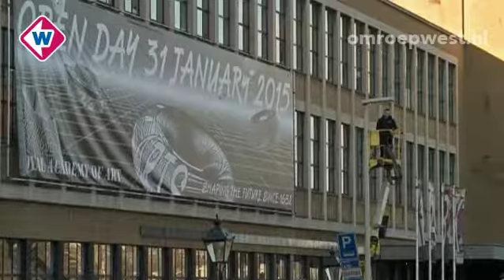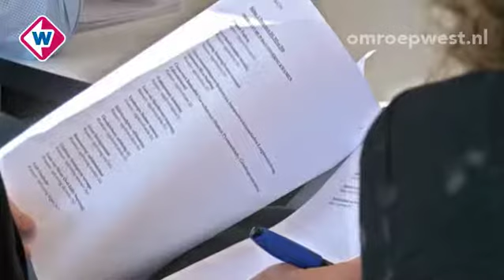Wegen en sporen in Den Haag op 100 plekken op de schop